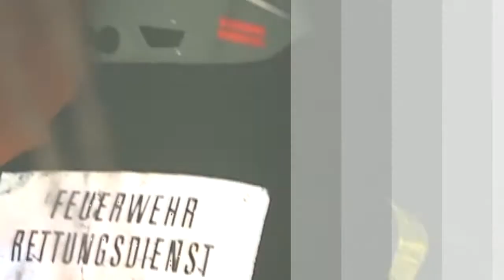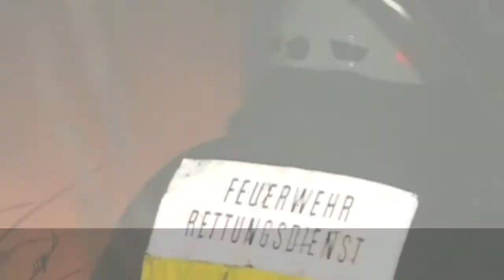Laubenbrand in Bochum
mehrere Lauben brennen in Bochum-Hiltrop, verletzt wurde niemand.